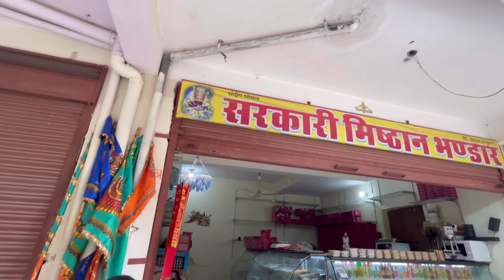khatu Shyam aa Gaya Didi Ko Surprise Dene 😍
Hey Guys Aaj Main Khatu Shyam Gaya Tha😊

Video Create Camera :- iPhone 14
editing:- iPhone